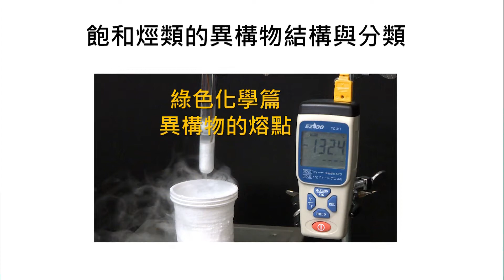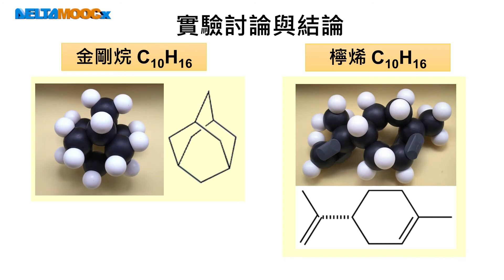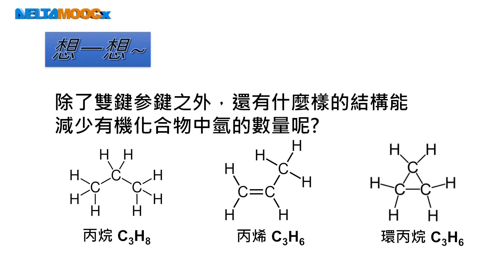高中化學_綠色化學實驗_選修化學V_不飽和烴類的異構物結構與分類_周芳妃范智傑